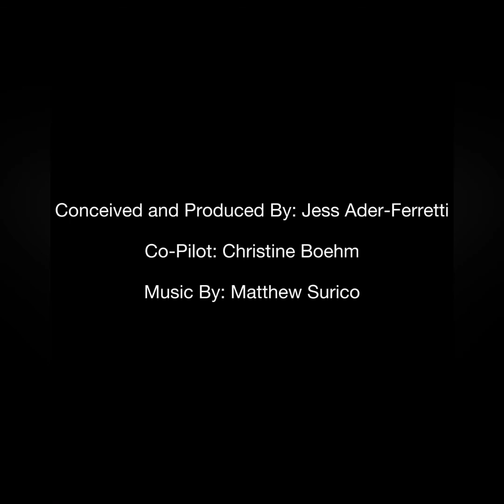Shit Moms Won’t Say - Episode 67: Ashley Williams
Best know for her work as Victoria on How I Met Your Mother & The Jim Gaffigan Show, this retired doula has an amazing Hallmark movie coming out this Christmas.

Shit Moms Won’t Say is hosted by Jess Ader-Ferretti and airs every Monday night at 8.

🎙👂🏼: Spotify & iHeartRadio
Clubhouse: @shitmomswontsay